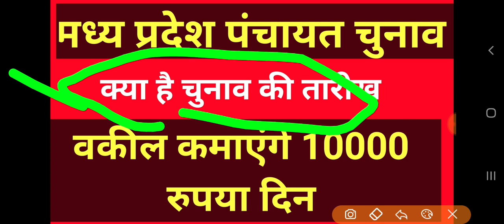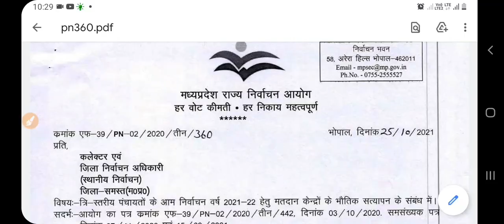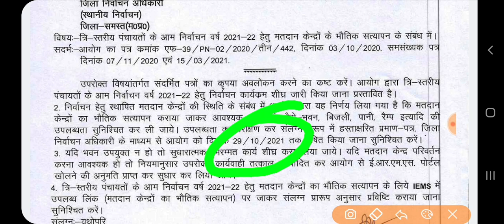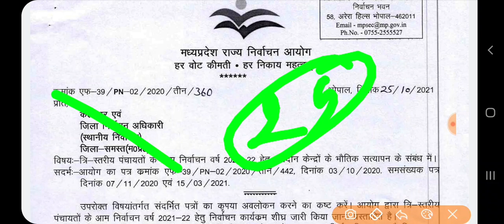मध्यप्रदेश पंचायत चुनाव की तारीख तय 29 /10/2021 तक मतदान भवन का सत्यापन जर निर्वाचन आयोग के निर्देश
mp panchayat chunav kb honge
mp panchayat chunav me kb hogi tareekh tay
sarpanch ke form kaise bharen
jila panchayat sadasy janpad panchayat sadasy